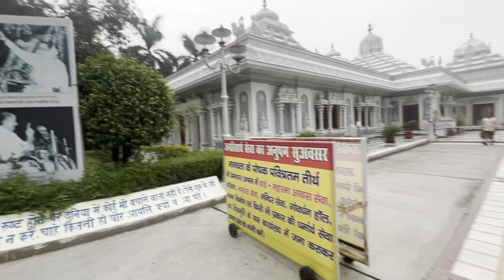Day35 Haridwar to Rishikesh -Uk cycle ride (north India and Nepal ride) from Assam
Thankyou verymuch
Hope all of you have love the video

Devotional background music no copyright/ free devotional background music no copyright / devotional music for meditation

iMovie musics
Cinematography: Kissan , karishman
Thankyou

karishman vlogs
karishman vlogs